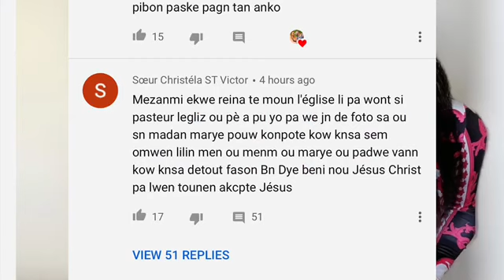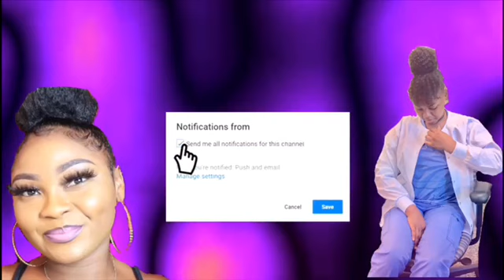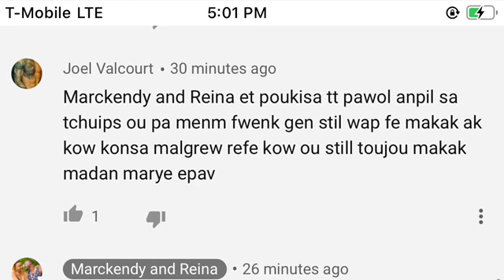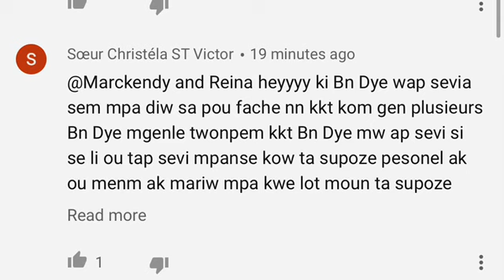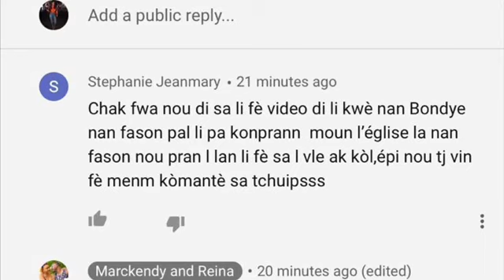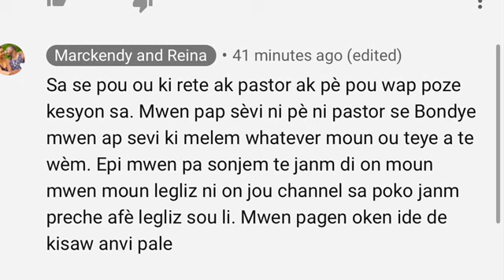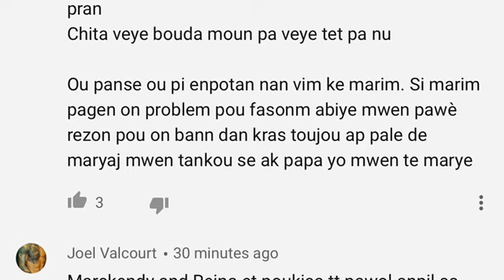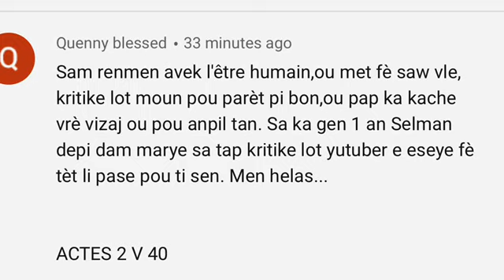ESKE REINA C VRÈ LEVANJIL? ESKEL PA RESPEKTE MARYAJ LI ?ESKE STIL FOTO SA YO POU LI? KESYON PÈP LA